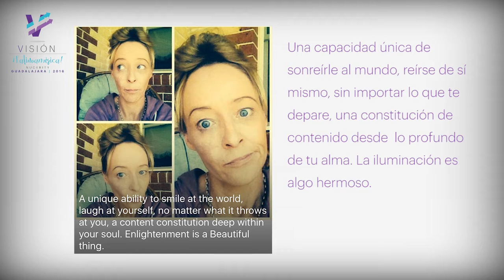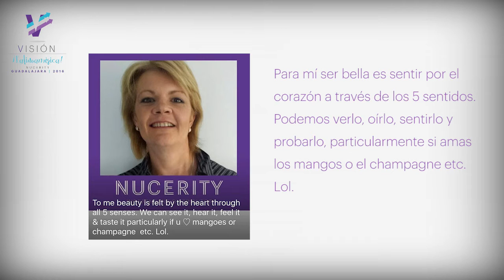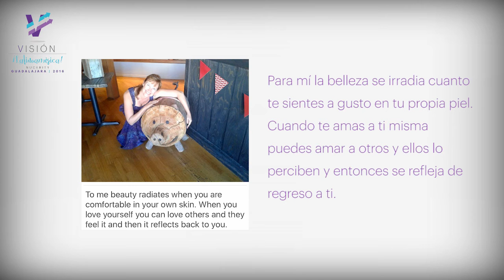The meaning of beauty/El significado de la belleza